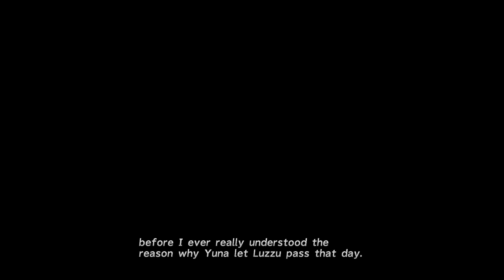Final Fantasy X [8] A Sinful Path